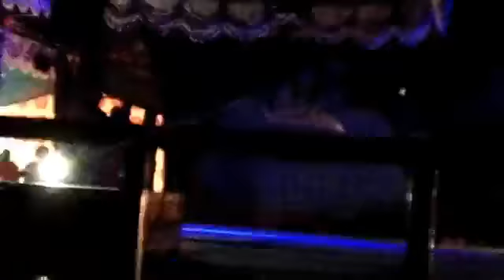Chudi Sade chham chham E gatee re santali jatar video songs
Join me on Google Pay, a secure app for money transfers, bills and recharges. Enter my code d21r3 to earn ₹21 back on your first payment!